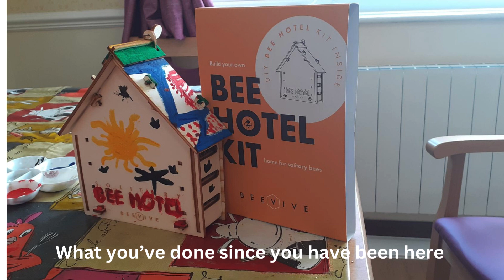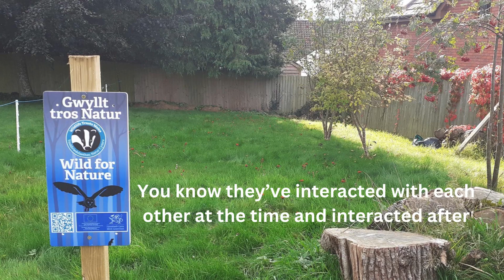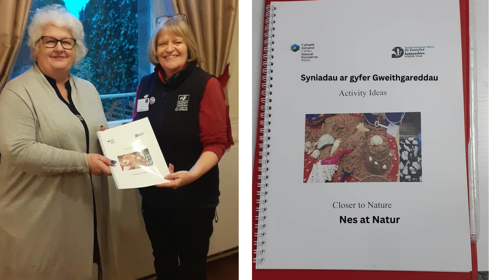Closer to Nature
Closer to Nature is a project designed to bring nature to people who may not usually access it easily.  It is there for people who may need the therapy that often comes hand in hand with nature.  This project is working with people in Radnorshire Care Homes as well as with a third sector cancer charity.

The Closer for Nature Project is funded by Natural Resources Wales, and delivered by Radnorshire Wildlife Trust